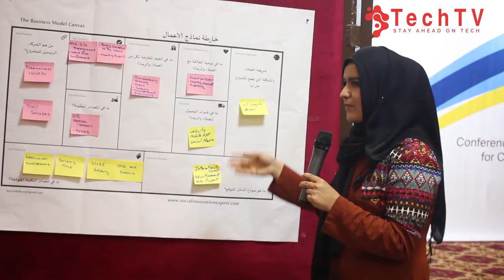Thoughts Of iLabs Participants | نظریات اشتراک کننده گان برنامه آی لبز | TechTV Asia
آی لبز یا برنامه آزمایشگاه نوآوری افغانستان از برنامه های تکنیشن است که زمینه را مساعد می سازد تا تکنالوجست ها با فعالان مدنی روی یک چالش اجتماعی بحث کنند و از طریق تکنالوژی برایش راه حل بسازند.
آی لبز یا د افغانستان د نوښت لابراتوار د تکنیشن اداره هغه برنامه ده چي تکنالوژست او مدنی فعالانو ته زمینه برابروی تر څو په ټولنیز ستونزو بحث وکړی او ورته د تکنالوژي له لارې  د حل لاره جوړ کړي.